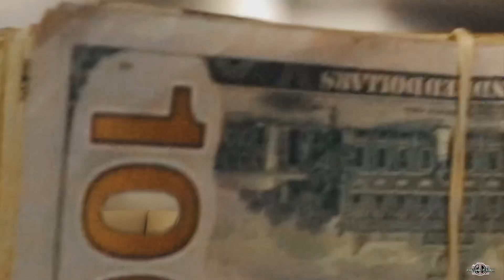10ToeStreets “Hello” (Official Video)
Prod By CiceroOnaBeat
Shot By DayOneVisuals

Make Sure You Go Follow On Instagram